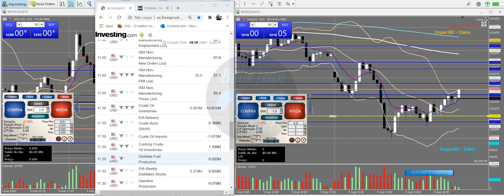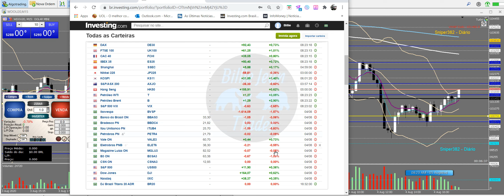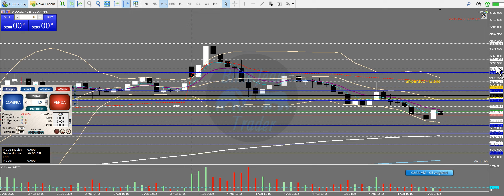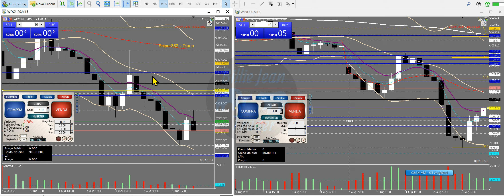ESTUDOS PRÉ MARKET. Mini Índice e Mini Dólar. 4a feira - 05/ 08/ 2020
ATENÇÃO AO PRÉ LANÇAMENTO DO TREINAMENTO 1.0 do Billie Jean Trader. Veja os dois vídeos abaixo (1o e 2o) na nossa "Playlists\ Traders Profissionais", a saber:

1o - APRESENTAÇÃO

2o - COMO NAVEGAR NO "SITE" E NA PLATAFORMA EAD

IMPORTANTE:

1o - Veja as informações e instruções no "SITE"